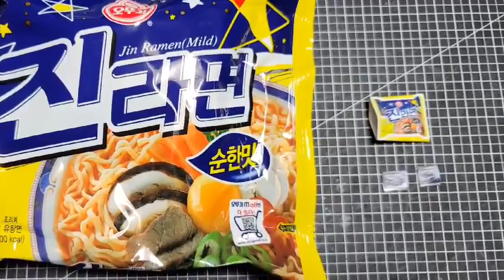오뚜기 진라면 미니어처 만들어서 끓여먹기 [ Real cooking ] Ottogi Jin Ramen Making Miniature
안녕하세요? 수tv짱 입니다.^^
이번 영상은 진라면 미니어처 만들어 봤습니다.
배경음악은  좀 지난감이 있지만 캐롤로 분위기를
내봤네요. ^^
2021년 새해가 밝았네요.  새해에도 건강하시고
행복하길 빌겠습니다.
In this video, I made a miniature of Jin Ramyun.
The background music has a bit of a passing feeling,
 but the carol makes the mood
The new year of 2021 is bright. Be healthy in the new year

하루 하루 추억 만들기...
일상과 먹방,리뷰,낚시,운동 등
초딩 남자 아이와 함께 하는 내용 입니다

Make memories of your son and day ...
General and eat, reviews, fishing, exercise and more.
It is the contents with the boy boy in the first.

Subscriptions and likes are a great strength to me. ^^
Alarm is required !!!

알람은 필수!!!

Alarm is required !!!